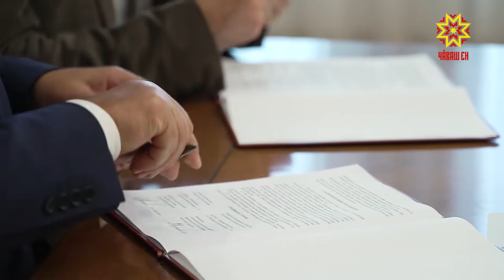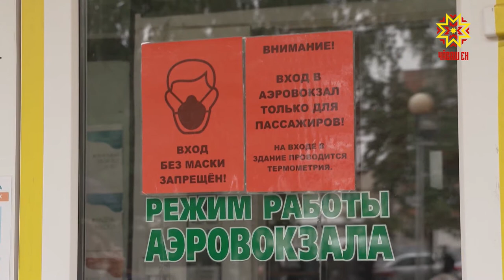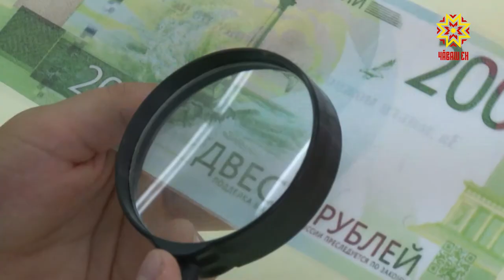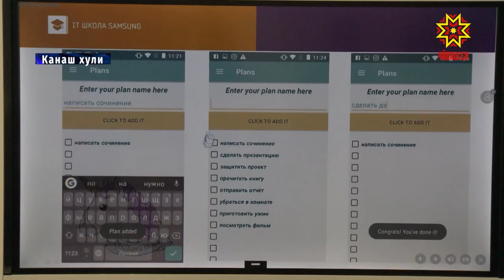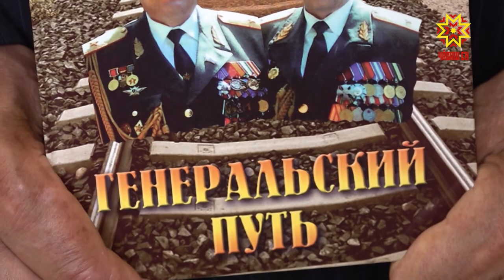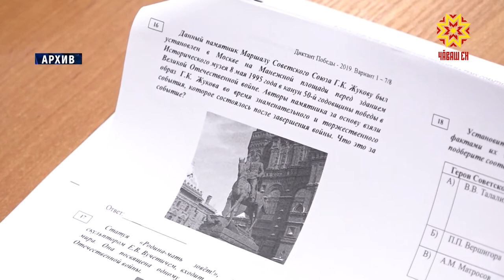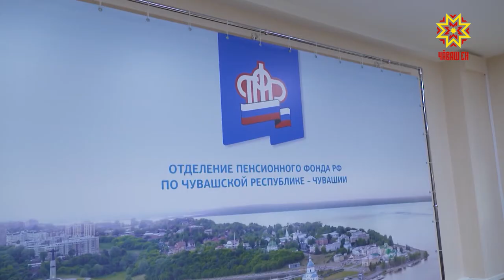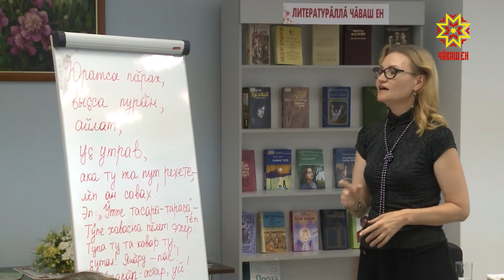Информационная программа "Эрне". Выпуск 21.08.2020